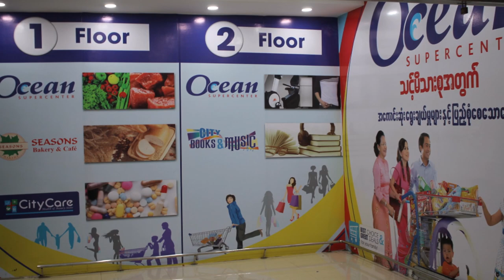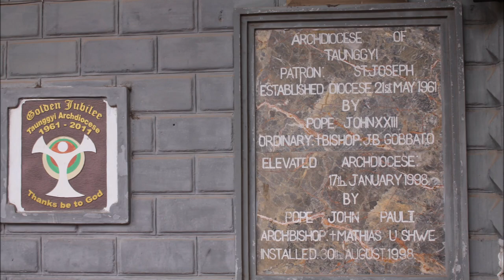Driving/Walking Around Taunggyi (Shan State, Myanmar)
Taunggyi (တောင်ကြီးမြို့    / ဝဵင်းတူၼ်ႈတီ / ဝေင်ꩻတောင်ႏကီ) is the capital and largest city of Shan State, Myanmar and lies on the Thazi-Kyaingtong road at an elevation of 4,712 feet, just north of Shwenyaung and Inle Lake. Taunggyi is the fifth largest city of Myanmar with an estimated population of 380,665 as of 2014. The city is famous for its hot air balloon festival held annually on the full moon day of Tazaungmon.

The name Taunggyi means "huge mountain" in the Burmese language, and is named after the ridge on the east of the city, part of the Shan Hills system, whose prominent high point is called Taung-chun or "The Spur." Locally this spur is popularly known as Phaya Taung. The ridge has a more prominent and more popular feature known as Chauk Talone, meaning the Craigs.

Prior to British colonisation, Taunggyi was a small village of a few huts. The area lay on a wide shoulder of the Sittaung Hills of the Shan Hills and was populated by the Shan people at the time. The signs of the original village of Taunggyi are long gone, but nearby villages can still be discerned quite easily.

During British occupation, the town became the chief city and capital of the Southern Shan States. Taunggyi's modern development began in 1894, when the British moved their administrative offices from Maing Thauk (Fort Stedman) on the eastern shores of Inle Lake to the higher elevation of Taunggyi, for health and geographical reasons. Although geographically within the state of Yawnghwe, the town was denoted as a "notified area" by the British, exempt from the Sawbwa's administration. By 1906, there existed a thousand houses. Because of civil unrest throughout the Shan States during the early 1900s, Taunggyi served as the chief garrison for military police. Taunggyi also served as a supply centre for the Shan States, and catered to persons of many nationalities.

Taunggyi is the melting pot for the Myelat area of the Shan State. Like in most of Myanmar, influence of Buddhism is most evidenced by the monasteries scattered throughout the city. However, being a relatively new city, the monasteries are not of historical significance and architecturally not unique. There is also a significant Christian population, as the center of the Roman Catholic Archdiocese of Taunggyi the St. Joseph's Cathedral and its associated seminary are the main facilities, as well as a Baptist church. Both churches were established by early missionaries. There is also a smaller Anglican church, which originally served the British administrators, but recently it has fallen into a state of disrepair. Four mosques serve the Muslim communities of the city. Among four mosques, Panthay mosque serves the Chinese Panthay Muslims mainly. The other mosques are for large population of Burmese Muslims. There are also a few temples serving the Chinese Buddhist community. After 1990s, Chinese migrants are settling in Taunggyi and now they constitute the considerable proportion in communities.

The Taunggyi celebration of the Tazaungdaing Festival, a national holiday marking the end of the rainy season, has achieved international notoriety. "...balloons with large fireworks displays attached are sent airborne - but if they don’t rise quickly enough, the pyrotechnics rocket back towards to crowds - sending people scattering.